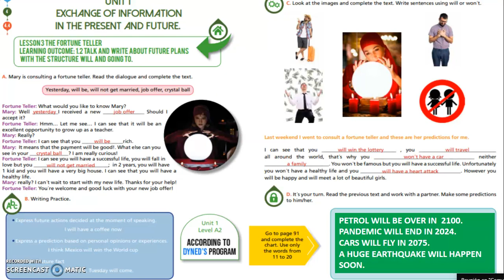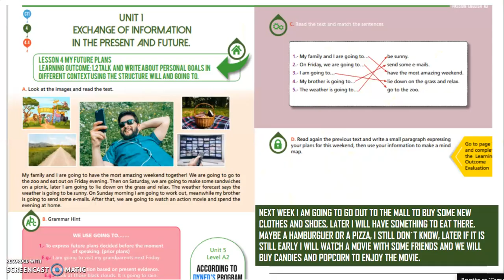LIBRO DE INGLÉS CONALEP 3 PG. 13-21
BOOK PG. 13-21